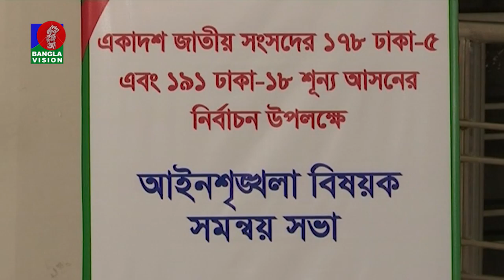এমপি নিক্সনের বিরুদ্ধে মামলার সিদ্ধান্ত নির্বাচন কমিশনের | EC Meeting | BanglaVision News